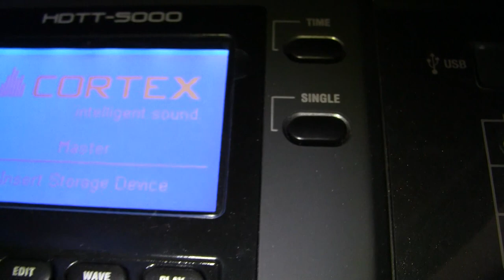Gemini Booth @ Music and You Part 3